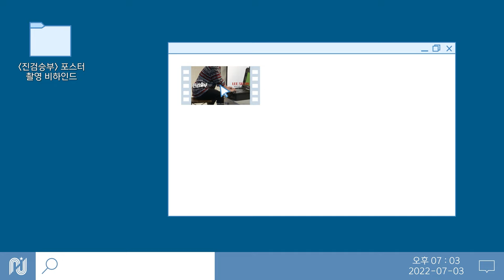[이시언] 진검승부 포스터 촬영 비하인드🎬| 애매한 실력의 해커가 누군데?🤣